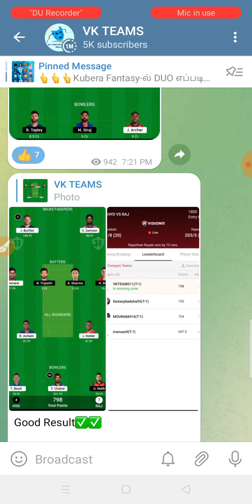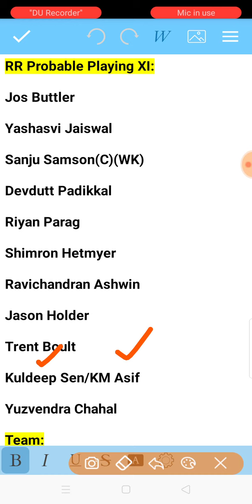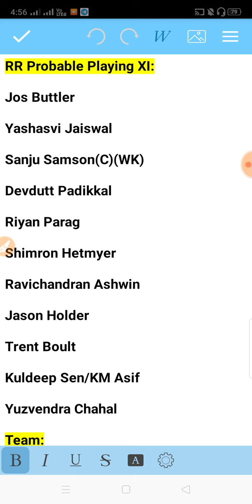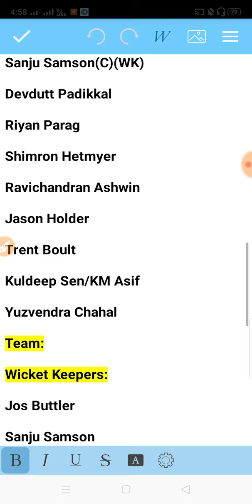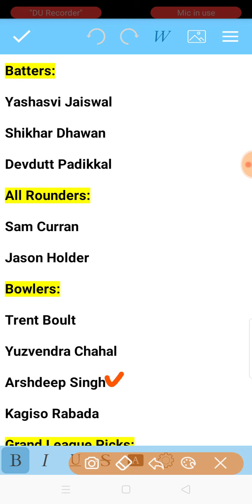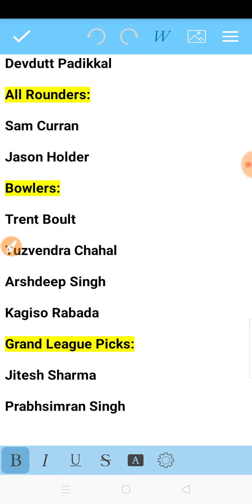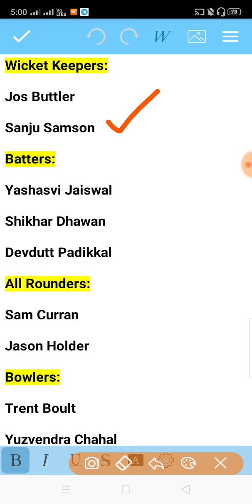RR vs PBKS IPL 8th Match 2023 Dream11 Team Prediction in Tamil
Punjab Kings vs Rajasthan Royals 8th Match IPL 2023 Dream Team Analysis by VK TECH TIPS